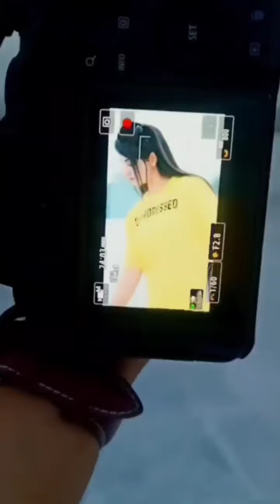Gypsy Haryanvi Song status. Priyanka mongia shorts video|| Prinjal Dahiya gypsy song. ❤️